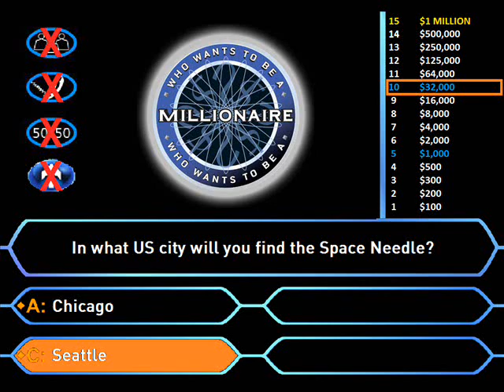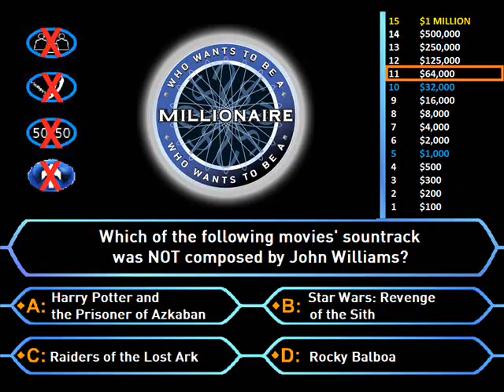Millionaire Interactive - Season 4 - Ep1, Pt11